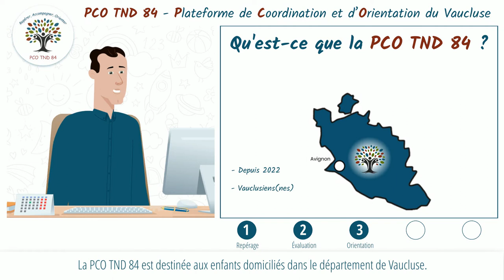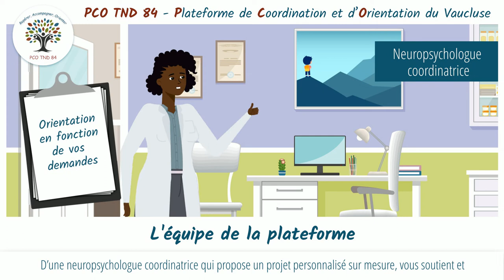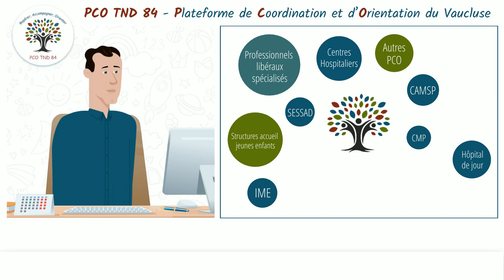Qu'est que la plateforme de coordination et d'orientation ? Centre Hospitalier d'Avignon